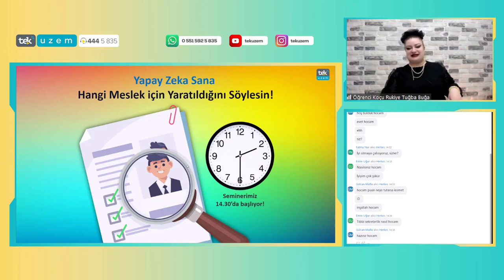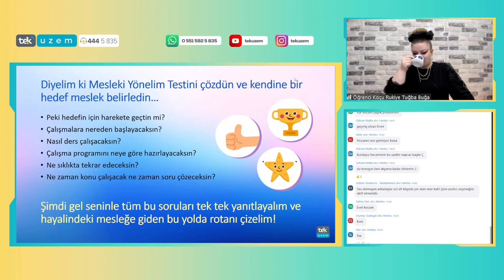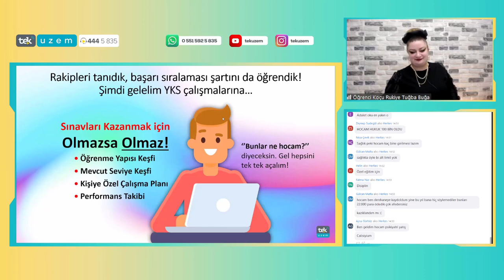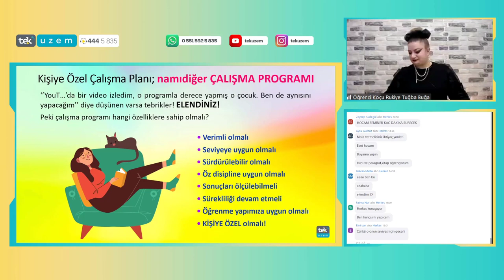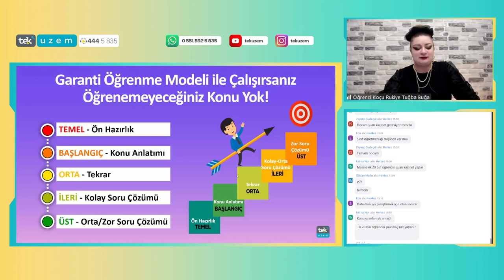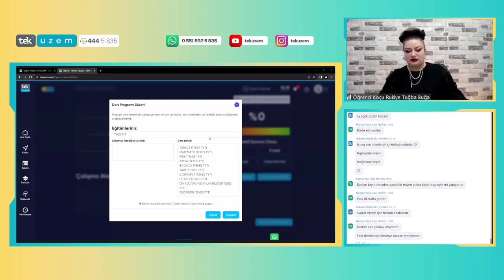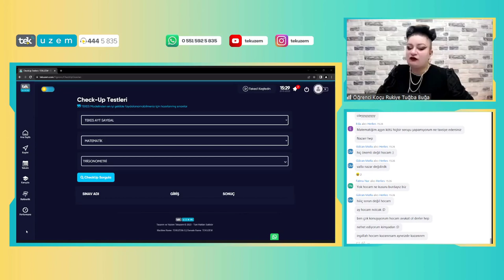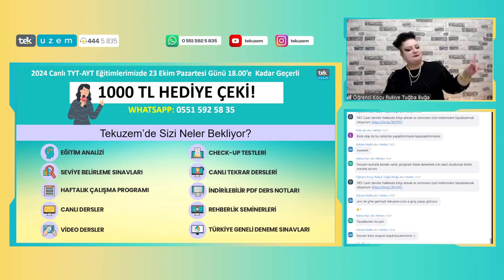YKS Yapay Zeka Sana Hangi Meslek için Yaratıldığını Söylesin!